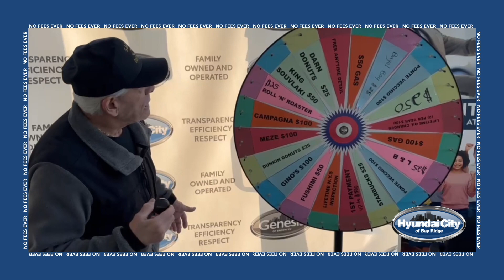2024 Hyundai Kona 🚗✨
Sal from Staten Island just ignited his Hyundai journey with the 2024 Hyundai Kona 🚗✨🤩

Guided by Joe🌟 his car buying experience was terrific! ⛽and he won a $50 gas card to keep fueling his excitement!! 🎉🎊🥳

Congrats on your NEW Hyundai Kona Sal! Welcome to our Hyundai City Family!🚙🏙️

Set off on a new adventure today! Enjoy your next journey at Hyundai City, where we earn you trust with Transparency, Efficiency, and Respect! 🫱🏻‍🫲🏼